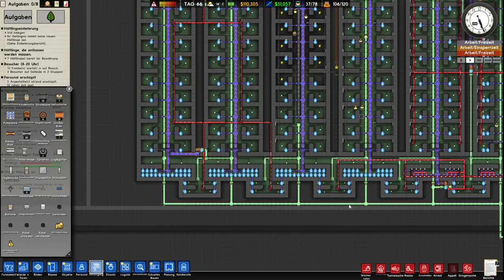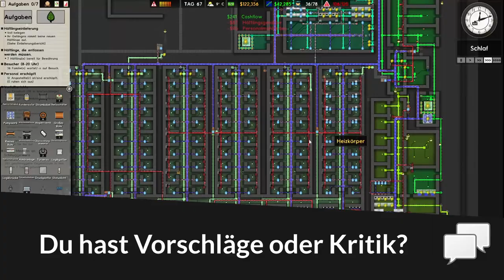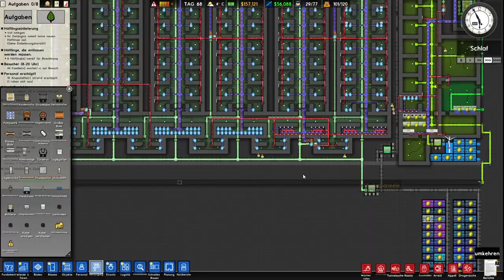Unser Gefängnis im Aufstand! Mehr als 20 Tote! | Prison Architect Let's Play #36